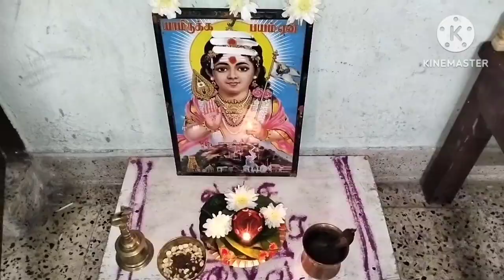பீட்ரூட் பிடிக்காதா அப்போ இப்படி செஞ்சு குடுதுட்டு போங்க❤️❤️❤️❤️❤️❤️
Hi friends Today video

ok Thank you bye bye ♥️❤️❤️